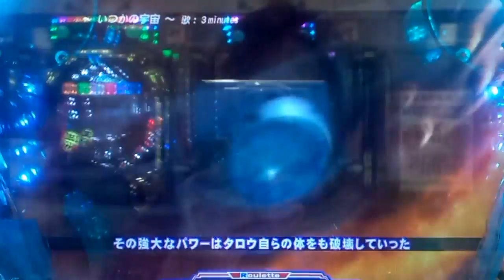CRウルトラマンタロウ暗黒 レベル500クリアムービー！